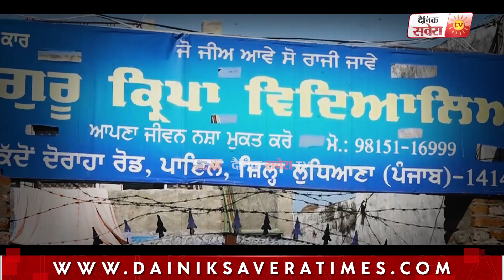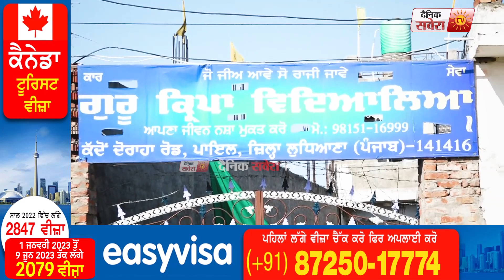Khanna 'ਚ ਨਾਜਾਇਜ਼ ਨਸ਼ਾ ਛੁਡਾਓ ਕੇਂਦਰ ਦਾ ਪਰਦਾਫਾਸ਼, ਨੌਜਵਾਨ ਨੇ ਸੁਣਾਈ ਹੱਡਬੀਤੀ, ਦੱਸਿਆ ਕਿਵੇਂ ਹੁੰਦਾ ਸੀ ਸੋਸ਼ਣ